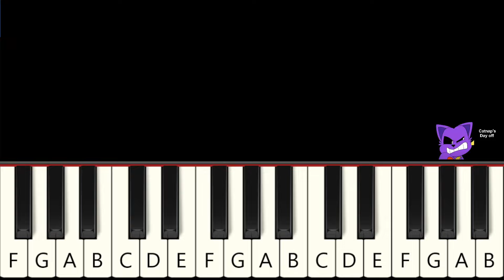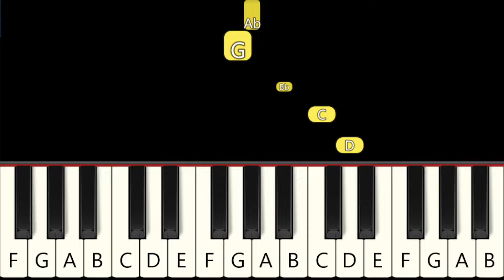5 Famous Catnap Songs - Slow and Easy Piano Tutorial - Beginner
1  Catnap Song  0:00
2  Catnap and Dogday Dance Song  0:57
3  You lied (Catnap's theme)  1:53
4  How to cook Catnap  2:42
5  Catnap's Day off  3:28

from Smiling Critters / Poppy Playtime

1. Fast  0:00
2. Slow